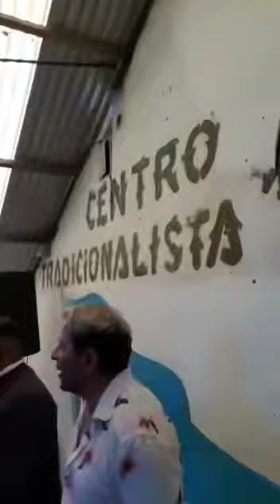Los Manseros Santiagueños de Leocadio Torres Añoranzas